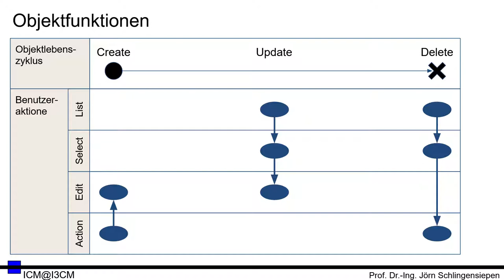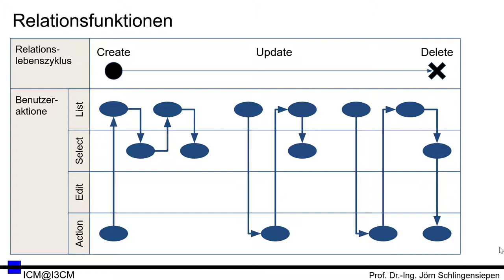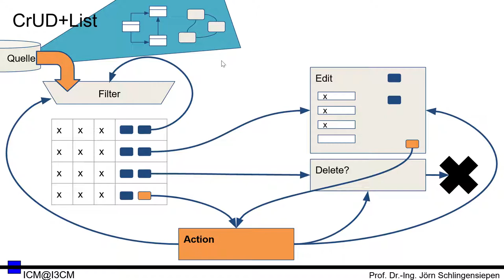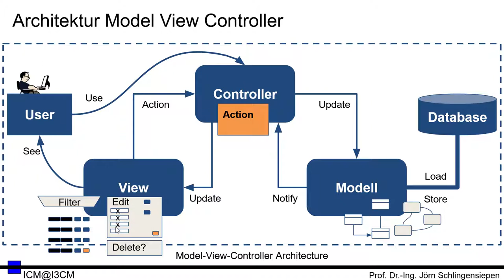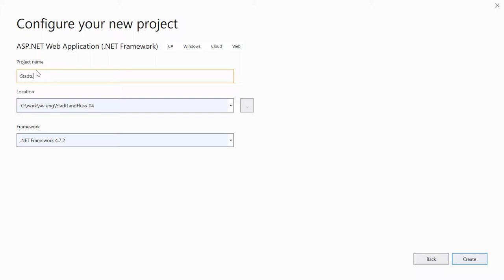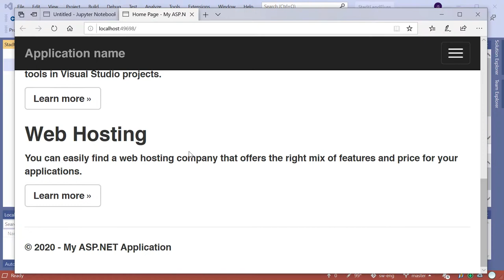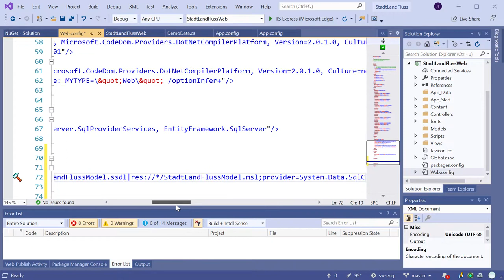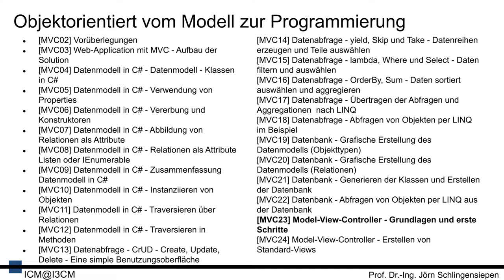[MVC23] Model View Controller - Grundlagen und erste Schritte